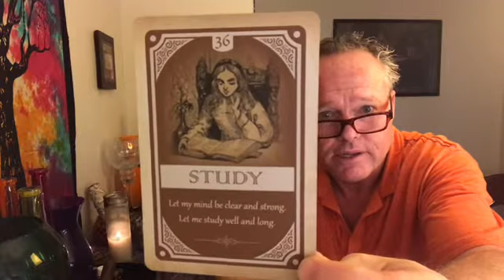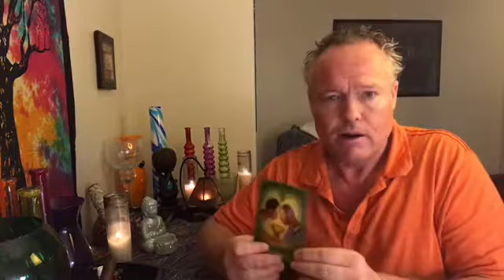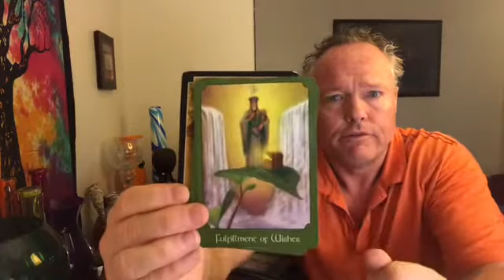♈️~ ARIES~ Mid-Month December Tarot Read*** ARIES A BEAUTIFUL CHANGE IS ON THE HORIZON!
Welcome Aries,
Morty here, This is your ~Mid-Month general/love reading for December 2018
~ARIES A BEAUTIFUL NEW CHANGE IS ON THE HORIZON~

 What an exciting adventure this has been for me to get here!

Any amount of donation big or small is always more then welcome,
 and really a appreciated!